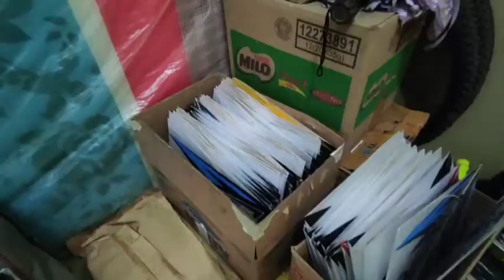Tutorial menyambung marlin dan gelasan || 3 cara sambungan yg sering digunakan pemain layangan aduan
Tutorial menyambung marlin dan gelasan

Berikut adalah cara yg sering digunakan oleh pemain layangan

Kemungkinan tiap wilayah beda" Dengan ap yg saya praktekan. Karena setiap player dan setiap wilayah beda" Dan sesuai kemantapan masing" .